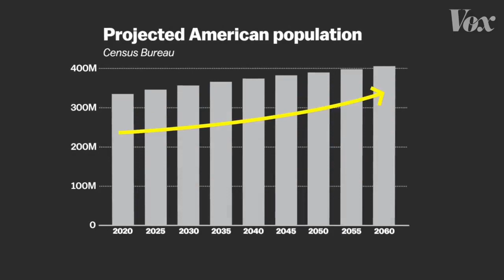No Church In The Wild | Official Trailer | FOMO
Combining archival footage with remote testimony from activists and professionals, NoChurchInTheWild’s examination of the U.S. government’s role in the systemic eradication of African Americans, uses various aspects of the black experience to analyze the contributing factors that have incited the overall argument.